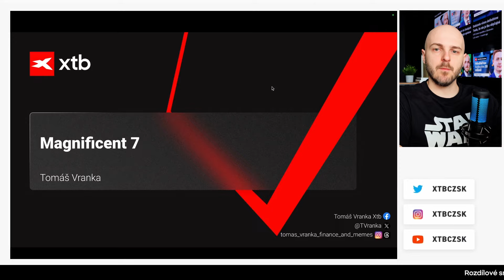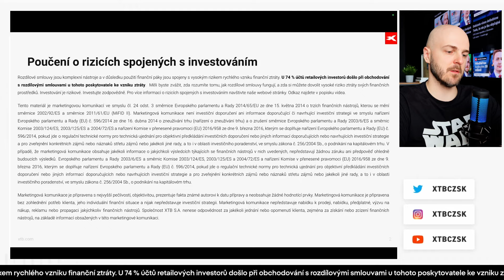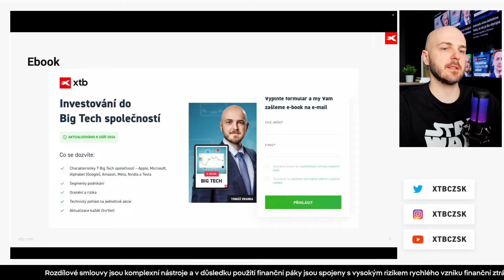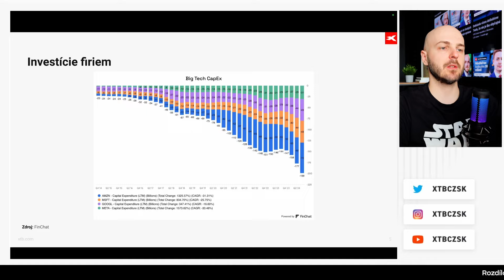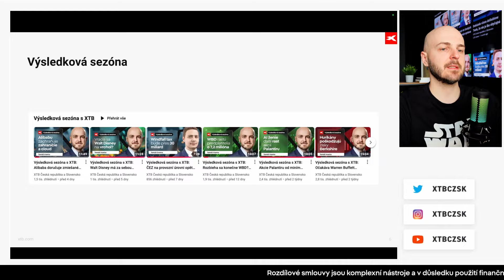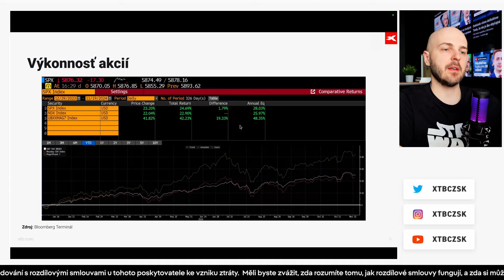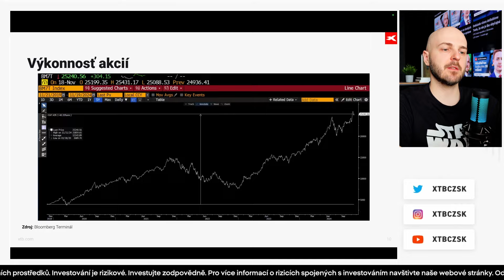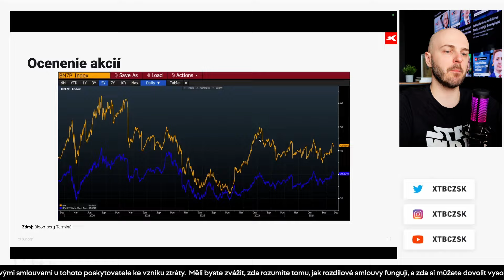Veľké technologické spoločnosti majú za sebou ďalší výborný kvartál. Čo by ste o nich mali vedieť?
3️⃣5️⃣0️⃣+ ETF z celého světa